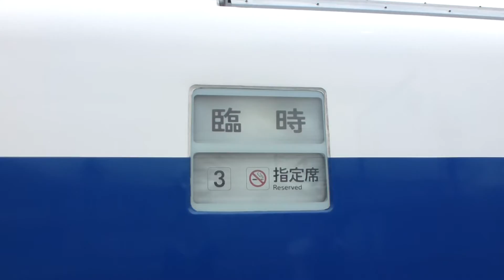371系X1編成【ごてんばライナー】御殿場駅到着